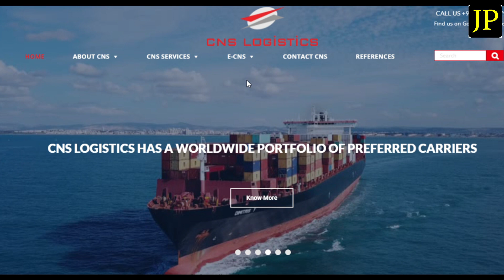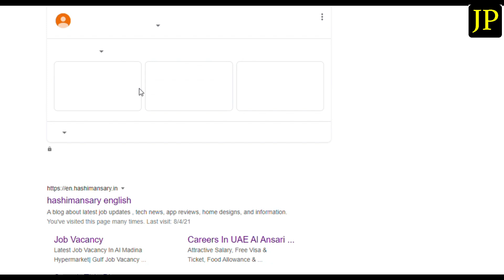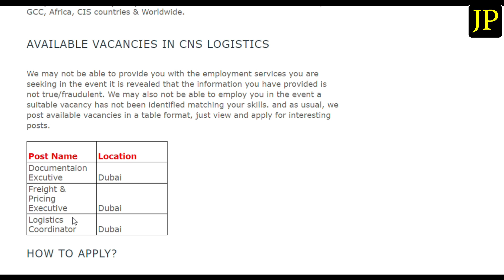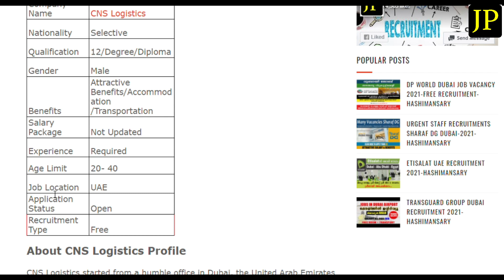Job Vacancy In CNS Logistics Dubai | Free Recruitment & Company Room | Company Visa| gulf Job Vacan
നമ്മുടെ whatsApp ഗ്രൂപ്പ് നമ്മുടെ ഒരു സുബ്സ്ക്രൈബേർ തുടങ്ങിട്ടുണ്ട് അതിൽ എല്ലാ അപ്ഡേഷന് ലഭിക്കുന്നതാണ് : Join WhatsApp Group